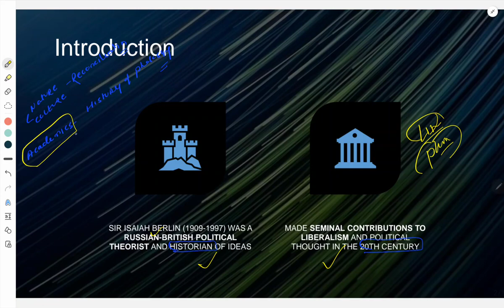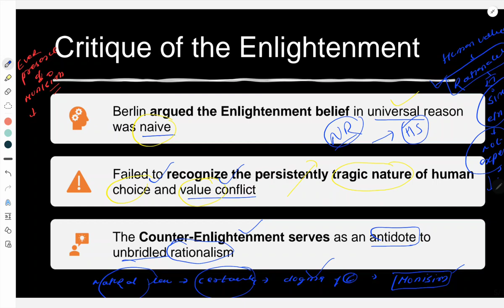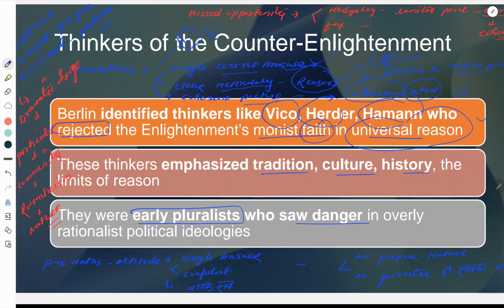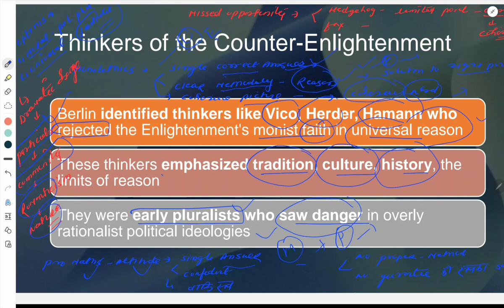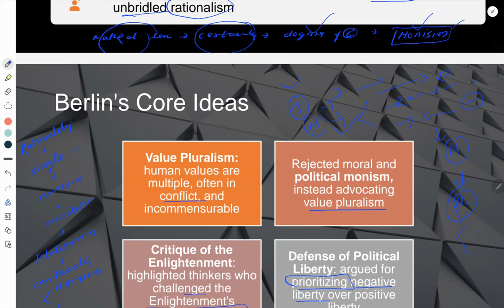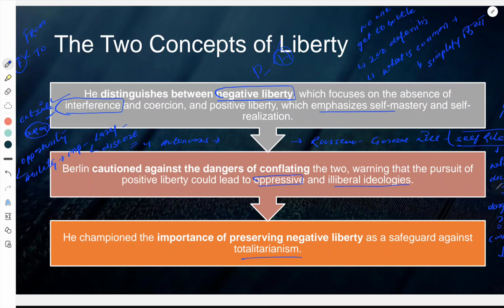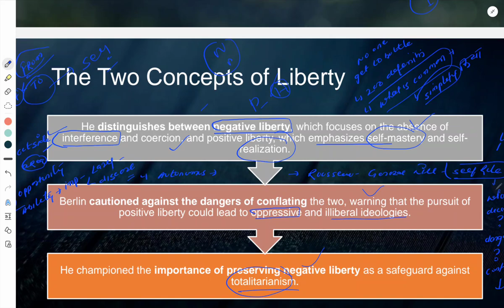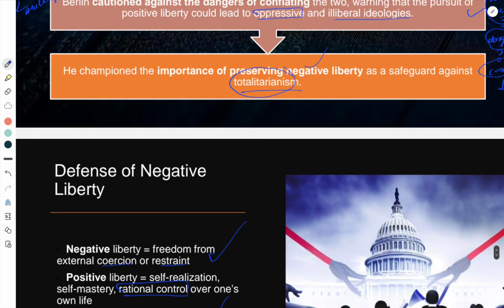Isaiah Berlin | Value Pluralism| Two concepts of liberty | मूल्य बहुलवाद | स्वतंत्रता दो अवधारणाएँ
Introduction: Isaiah Berlin: Exploring the Intellectual Legacy of a Philosopher of Pluralism

Welcome to our enlightening video, where we dive into the world of Isaiah Berlin, a philosopher celebrated for his contributions to political theory and the philosophy of history. Join us as we embark on a journey through the intricate ideas of this influential thinker.

Overview:
In this thought-provoking exploration, we delve into the life and work of Isaiah Berlin, tracing his intellectual evolution and the profound impact of his philosophy of pluralism. We uncover his ideas on liberty, value pluralism, and his critiques of totalitarianism. Join us as we navigate the philosophical landscape shaped by Isaiah Berlin.

Timestamps:
0:00 - Introduction: Navigating the World of Isaiah Berlin
0:58 - Key Works
1:40 - Critique of the Enlightenment
3:20 - Thinkers of the Counter-Enlightenment
6:20 -Berlin's Core Ideas
8:20 - Value Pluralism
9:05 - The Two Concepts of Liberty
11:05 -Defense of Negative Liberty
11:50 -Conclusion: Reflecting on the enduring significance of Isaiah Berlin's philosophy